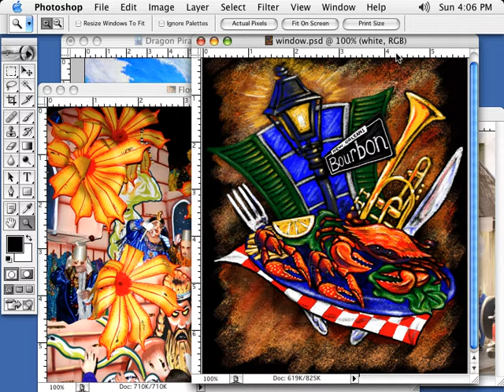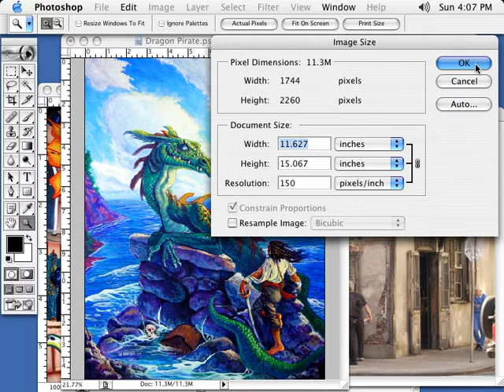File Size and Resolutions | Color Separating Software